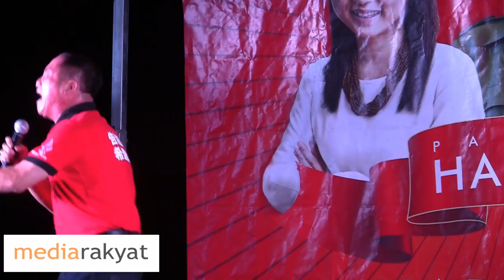福建话 Ng Suee Lim 黄瑞林 国州投“Bak Chew